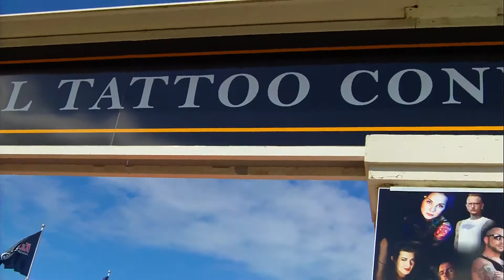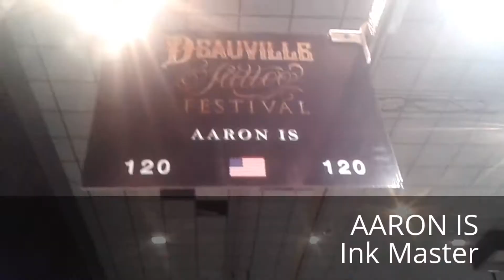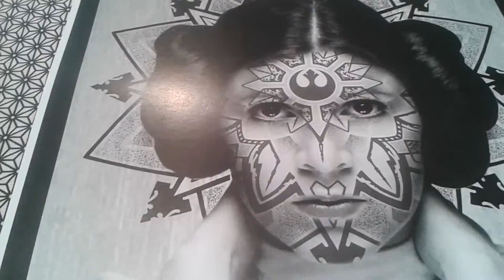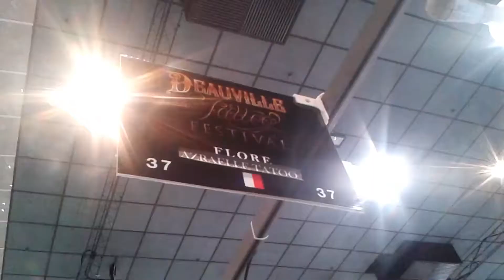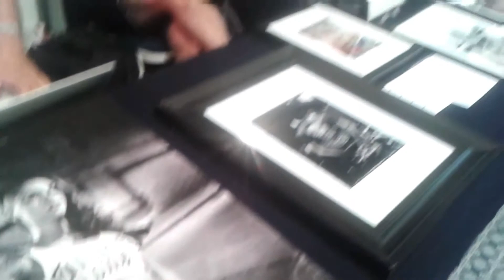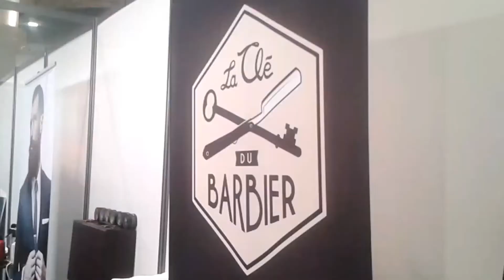Deauville tattoo festival cid ☠️ VLOG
Hello les p'tites Muses !! Alors ! cette visite à deauville ???
Je suis une tattoo maniaque. J'ai dessiné mon prochain tatouage et je suis à la recherche de mon futur tatoueur. Je suis donc allée au festival tattoo convention sur Deauville.

Pour discuter et en voir davantage en photo et en vidéo venez sur mon Vlog

Mon Instagram : @steph_bodypainter

Merci de m'avoir accompagné pour cette balade.